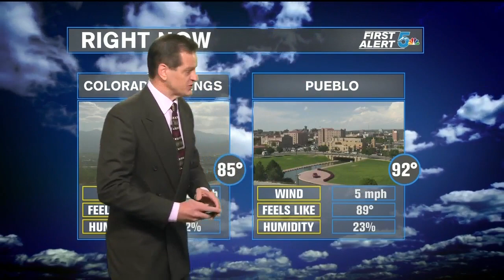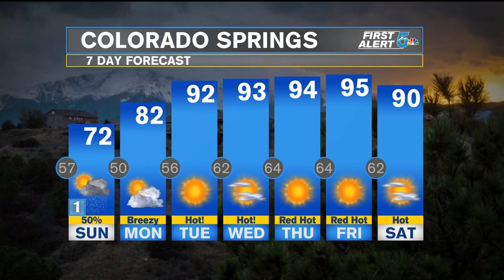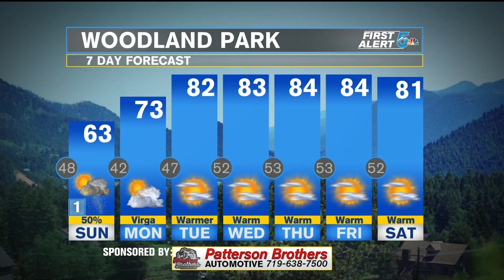Saturday Evening Weather; Cooler with scattered showers Sunday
A compact, little storm is going to drop through Sunday, and spark scattered thundershowers, mainly in the afternoon and early evening. Small hail and gusty winds are